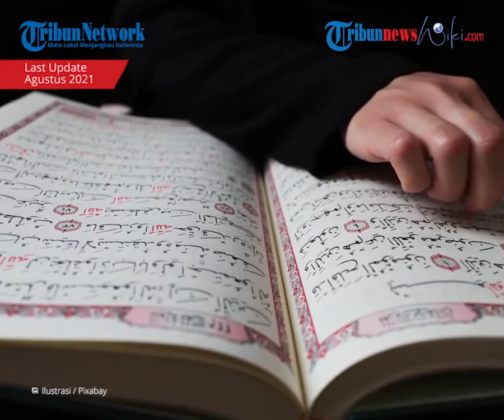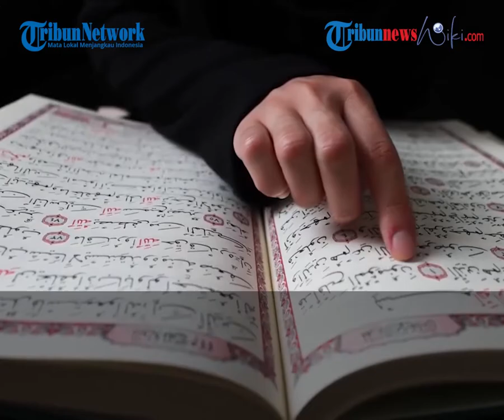Madaniyah, Surah di dalam Al-Quran yang Diturunkan di Madinah dan Banyak Membahas Kemanusiaan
TRIBUN-VIDEO.COM - Madaniyah merupakan surah-surah yang ada di dalam Alquran yang di turunkan di Madinah.

Akan tetapi ada pula ulama yang berpendapat bahwa surah yang termasuk dalam kelompok Madaniyah ialah surah-surah yang turun setelah Nabi Muhammad saw hijrah ke Madinah.

Sehingga, meski surah itu turun di Makkah ketika terjadinya peristiwa Fathu Makkah dan Haji Wada' maka surah tersebut masuk ke dalam surah Madaniyah karena peristiwa itu terjadi setelah Nabi Muhammad hijrah ke Madinah.

Karakteristik Madaniyah

Surah Madaniyah ini karakteristiknya yakni mengenai pembentukan dan pembinaan kehidupan sosial.

Sehingga surah-surahnya lebih banyak membahas tentang hukum dalam hubungan sosial kemasyarakatan.

Hukum-hukum yang dibahas meliputi hukum kekeluargaan, dan hukum hubungan antara orang Islam dan non-Islam.

Surah-Surah Madaniyah

1. Al-Baqarah

2. Ali 'Imran

3. An-Nisaa'

4. Al-Maidah

5. Al-Anfal

6. At-Taubah

7. Al-Hajj

8. An-Nur

9. Al-Ahzab

10. Muhammad

11. Al-Fath

12. Al-Hujurat

13. Ar-Rahman

14. Al-Hadid

15. Al-Mujadilah

16. Al-Hasyr

17. Al-Mumtahanah

18. Ash-Shaf

19. Al-Jumu'ah

20. Al-Munafiqun

21. At-Taghabun

22. Ath-Thalaq

23. At-Tahrim

24. Al-Insan

25. Al-Bayyinah

26. Al-Zalzalah

27. An-Nashr

(TribunnewsWiki.com/Bangkit N)

Artikel ini telah tayang di TribunnewsWiki dengan judul: Madaniyah